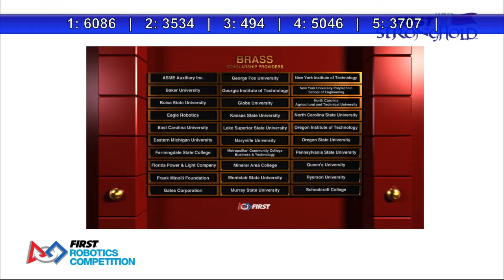2016 Kettering 2 Qualification Match 57